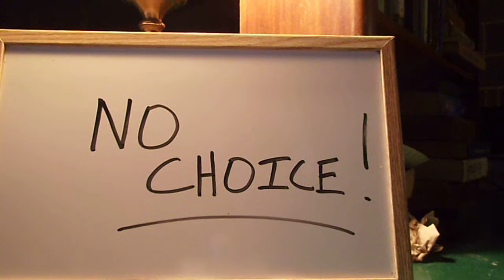Prayer 392. No Choice!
Thank YOU ALMIGHTY FATHER GOD in the name of love,YESHUA,LORD JESUS CHRIST,the ALMIGHTY REDEEMER of LOVE,TRUTH and POWER! Thank YOU FATHER LOVE for breathing YOUR Shalom,Justice,Mercy and Grace on the states of America bring forth a True Revival of LOVE,TRUTH,of JESUS CHRIST! Praise GOD! Thank YOU for releasing all angels to get everything done quickly and the fresh new restorations,resurrections,awakenings starting in the heart and ground of everyone and this land by the zeal,compassion and passion of the HOLY SPIRIT! We need this done now ALPHA and OMEGA,the enemy is stealing and destroying everything of value,truth,justice and love! Forcing us into situations of "No Choice",this is very wrong,thank YOU for being amazing,holy,pure and awesome taking Love Actions to correct all wrongs,lies,confusions,blindness and trickery's! Praise GOD! We Love YOU JESUS! Praise GOD! Increase our Love for JESUS CHRIST,prayer and Truth everyday and night,thank YOU FATHER GLORY! Praise GOD! If you agree with this prayer say JESUS is LORD out loud! JESUS is LORD! Praise the LORD! Praise GOD! WE LOVE YOU JESUS! Praise GOD!